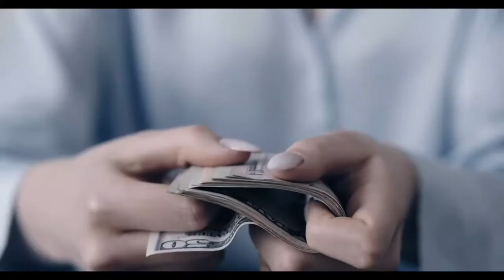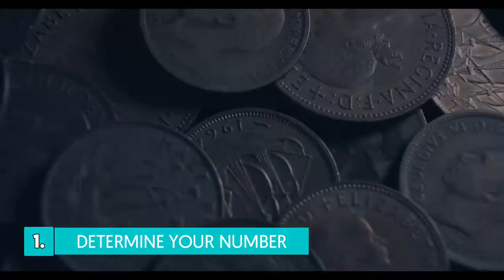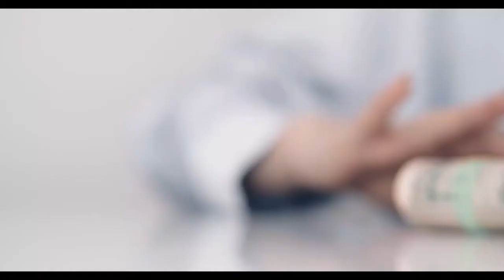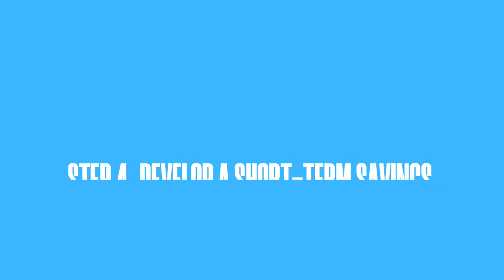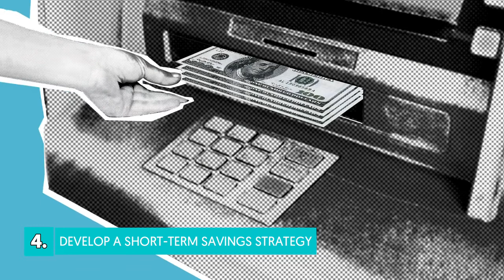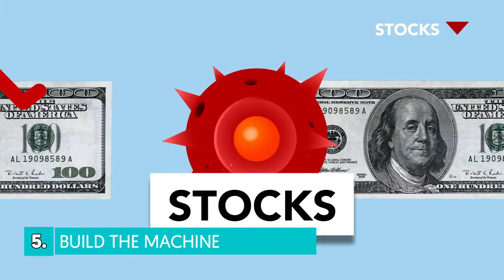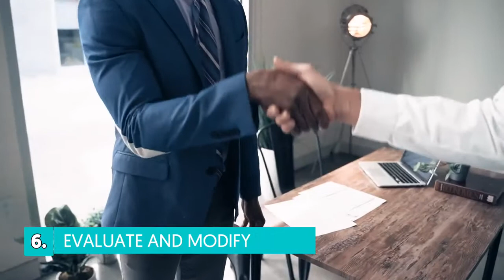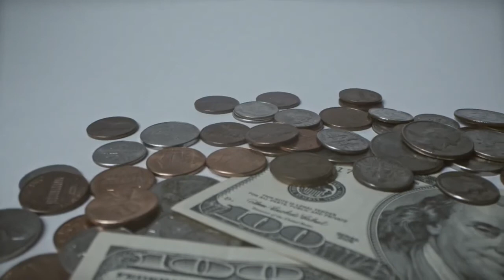Simple Steps to Achieve Financial Freedom FAST!